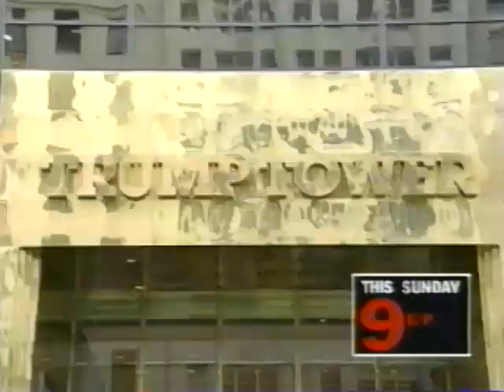trump hollywood story